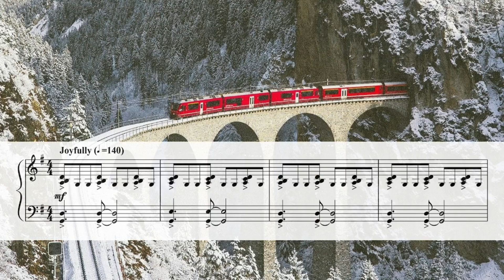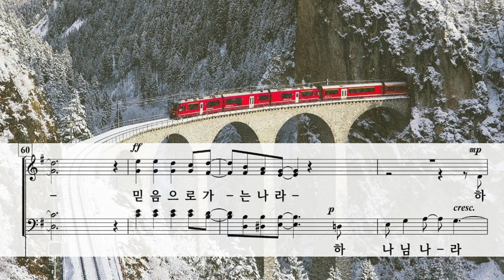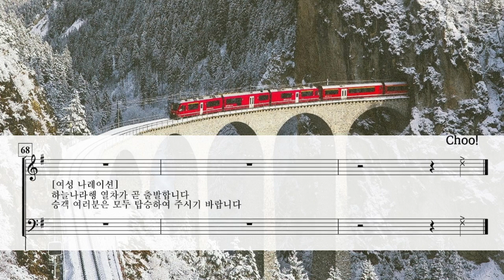하나님 나라 ( His Kingdom ) / Arr. 민찬미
His Kingdom Arr. by C. M. Min
연주 : 박신화콰이어

Photo by Johannes Hofmann